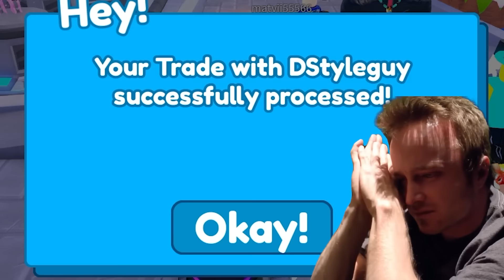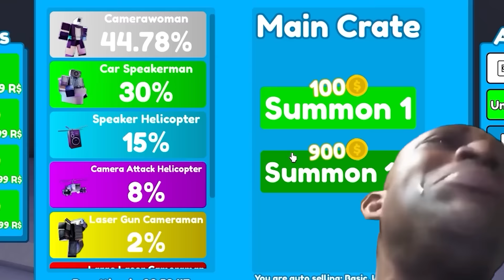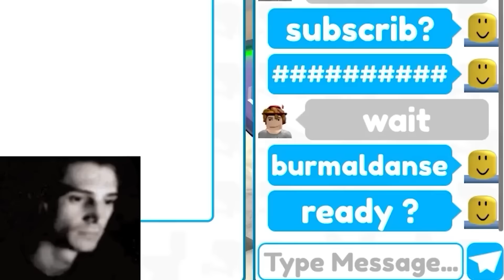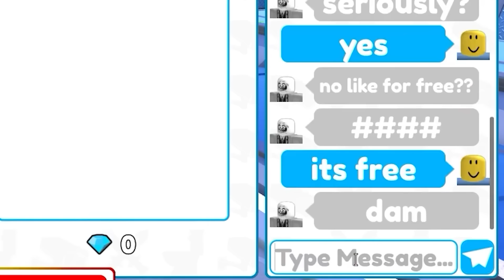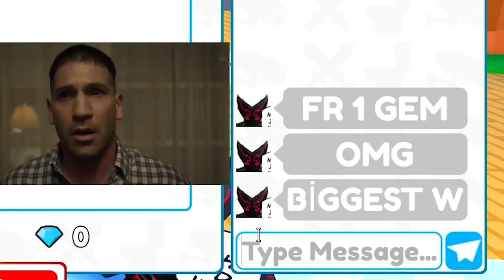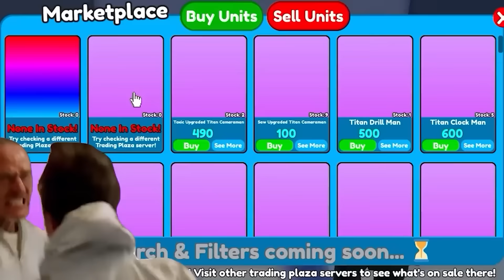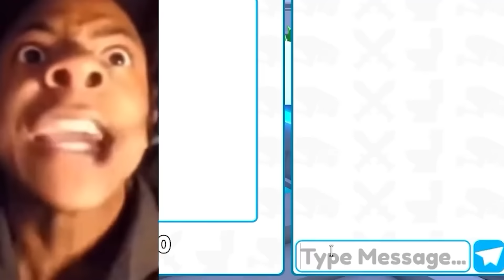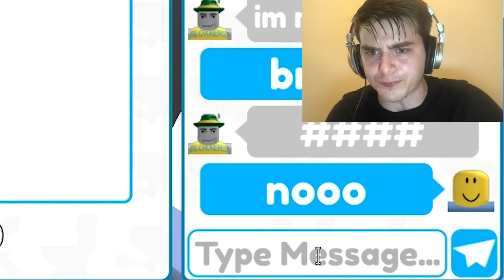EASTER UPDATE!! I PULLED THE NEW TITAN BUNNY GODLY and Titan Bunny !!